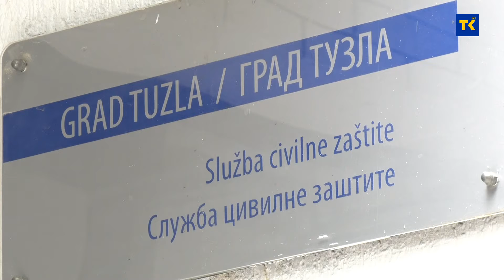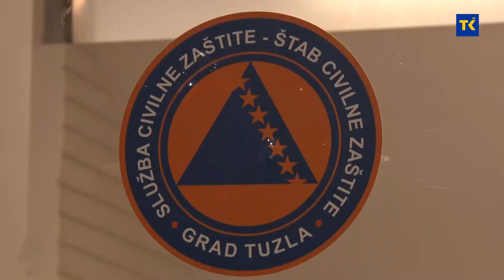COMAND O KATASTROFAMA 02-09-2021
Grad Tuzla, odnosno Služba civilne zaštite,  učestvuje u projektu “Zapovjedni i operativni mehanizam multisektorske analize ključnih podataka o katastrofama pod nazivom COMAND”. Projekat se realizuje su saradnji sa Zagrebačkom županijom kao Projektnim koordinatorom, te partnerima iz gradova Tirana, Skoplje i Podgorica. Projekat finansijski podržavaju Evropska unija i Grad Tuzla .